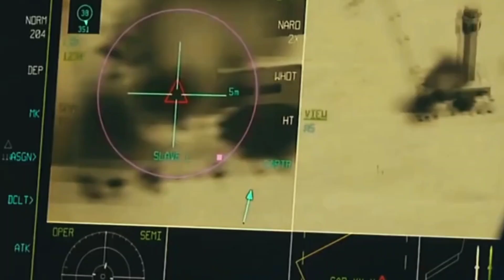6th Generation Fighter Jets: Dominating Technology in Global Skies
The sixth generation of fighter jets may arrive sooner than expected. Warfare in the future could surpass fictional depictions. Long development cycles are a thing of the past; innovation no longer waits 25 years. The NGAD program accelerates aircraft development through collaboration. New technologies influence how military branches adopt solutions. Programs like loyal wingman and Gremlins showcase progress in developing companion drones and swarm systems. Weapons such as lasers, hypersonic missiles, and artificial intelligence are becoming integral to the evolution of sixth-generation fighter jets.